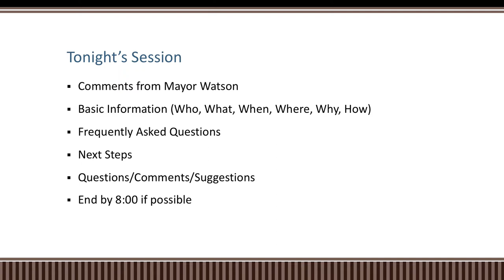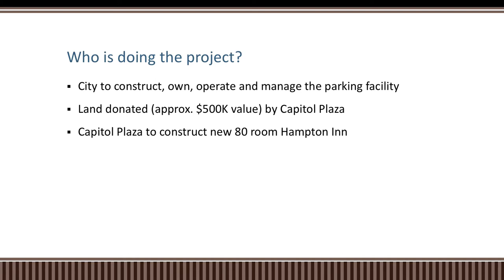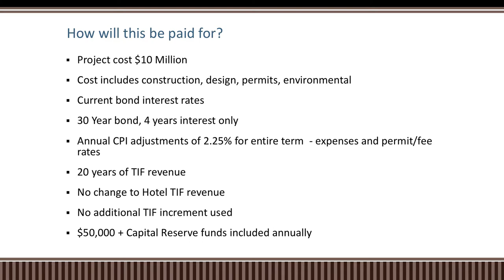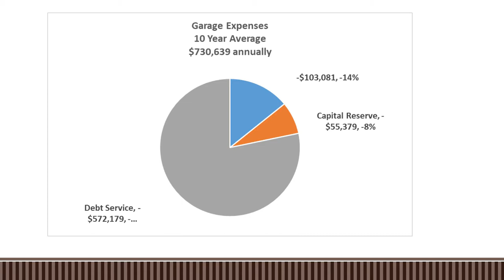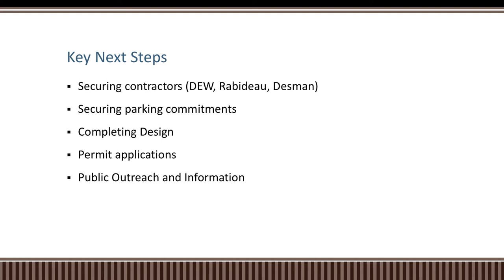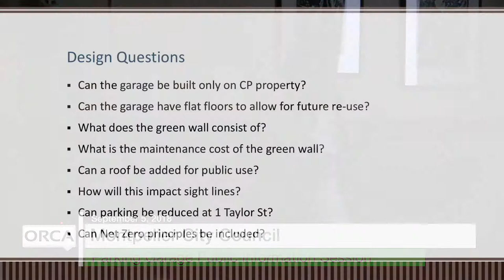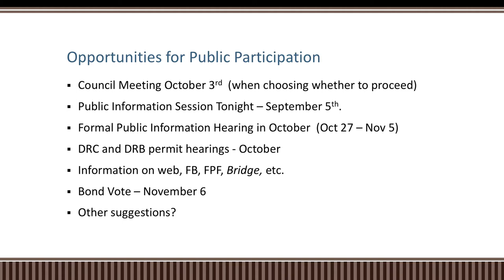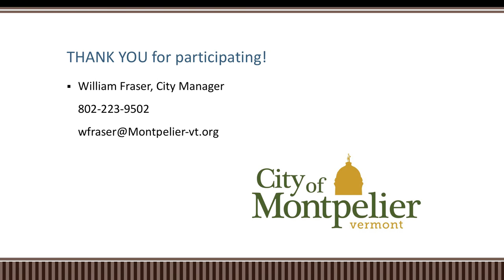Montpelier City Council - Parking Garage Public Information Session 9/5/18